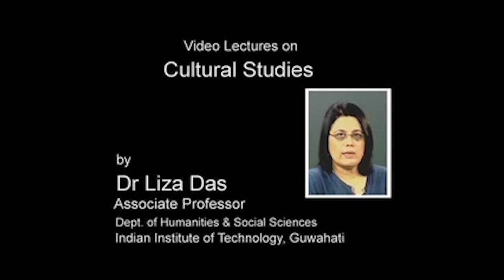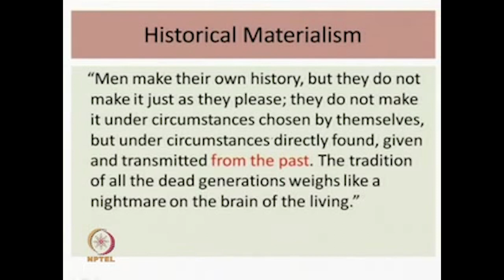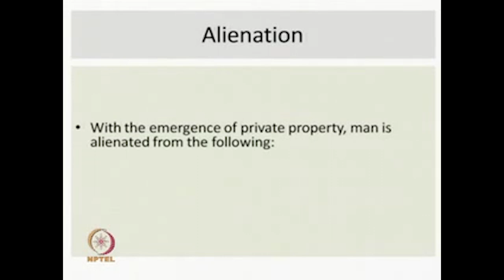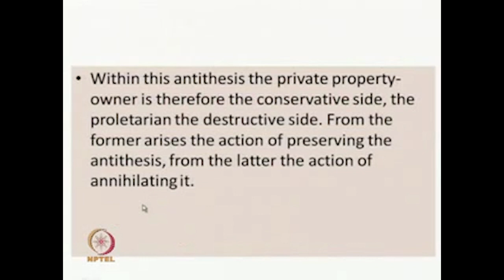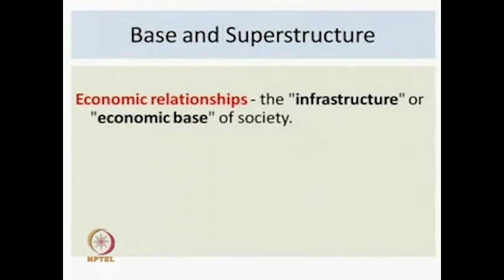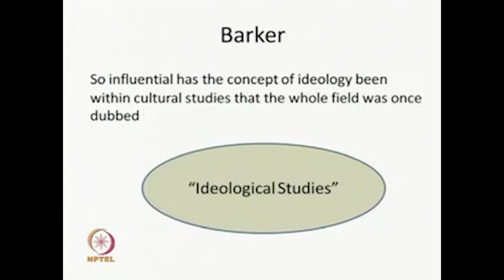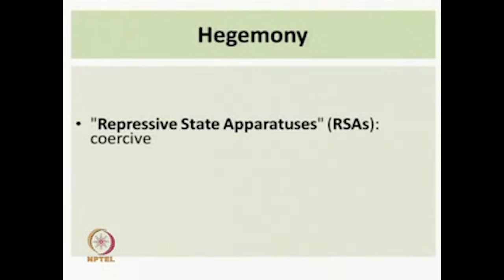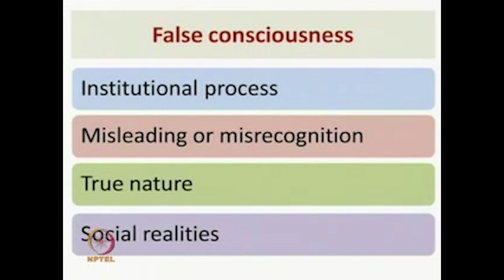Marxism Part 2